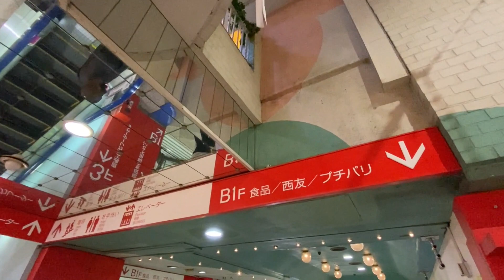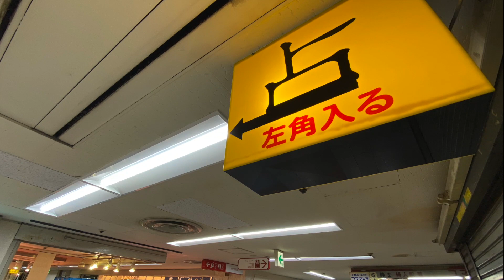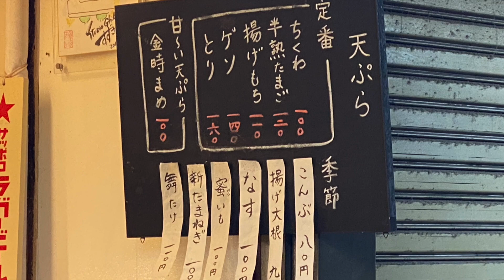中野めぐり【うどんや 大門】2023.4.東京都中野区中野5-52-15 中野ブロードウェイB1F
中野ブロードウェイの地下にある人気の讃岐うどん屋さんです。
いままで中々タイミングが合わず、チャンスがありませんでしたが、
今回撮影すると決めて、休日の土曜に伺いましたが１時間待ちました😅
確かにうどんも天ぷらも上質で、お値段も手頃で人気があるのは頷けますね。